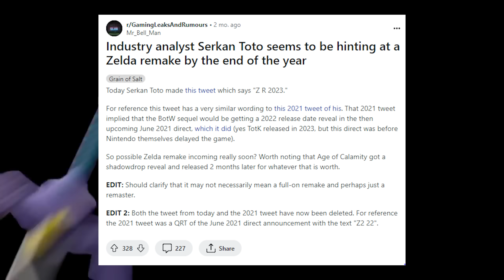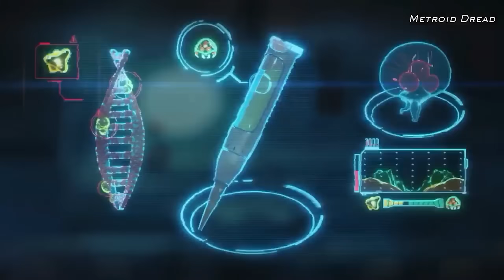New Info for New Zelda Game 2024 on Nintendo Switch!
New details and rumors for the next Legend of Zelda game on Nintendo Switch! Is the new Zelda game 2024 going to be a special remake/remaster?!